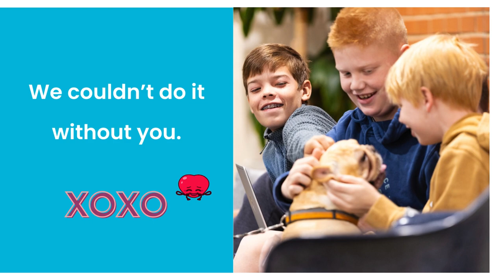Valentine's Day 2024 - Thank You